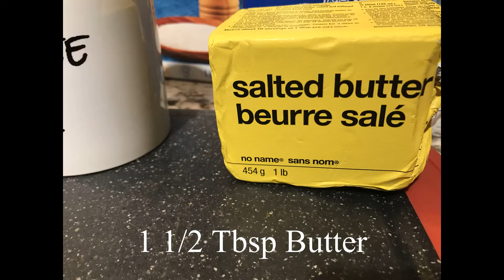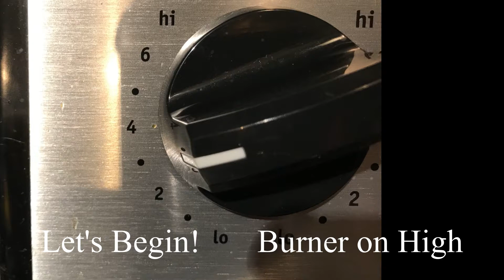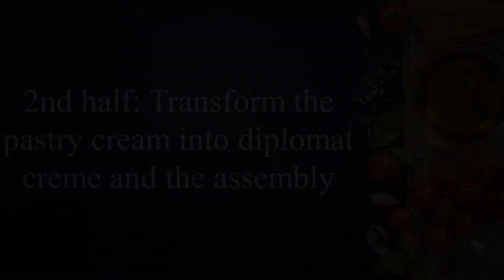Sweet Fruit Tarts with Pastry and Diplomat Creme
Requested by SuicidalManiac
Sweet and delicious little mini fruit pies of goodness.

I filled some with pastry cream and some with diplomat creme. Yumm!